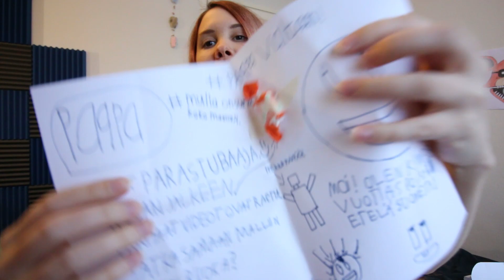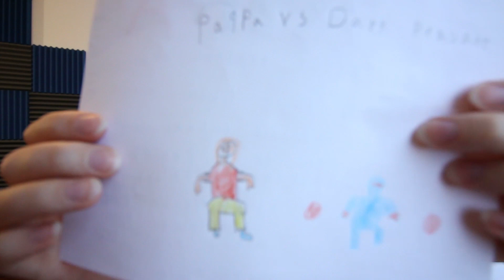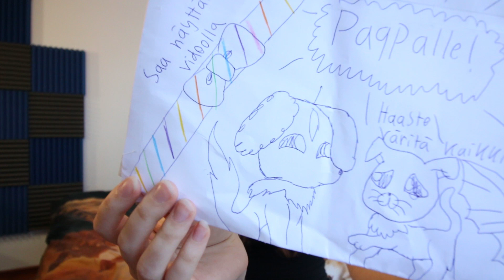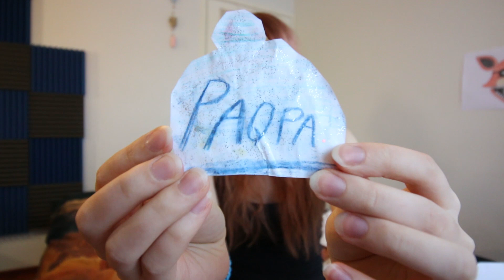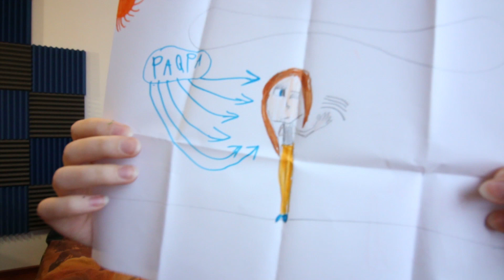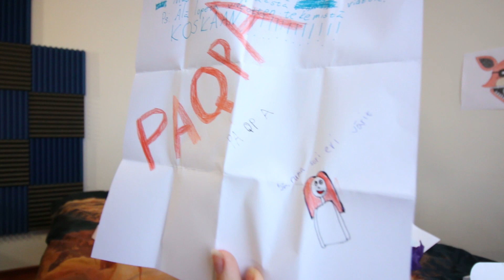NÄÄ ON VAA NIIN IHANIA | Avataan Fanipostia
Niin paljon fanipostejaaa avattavaksii! Kiitos teille!!

POSTI:
VÄLIAIKAISESTI KIINNI